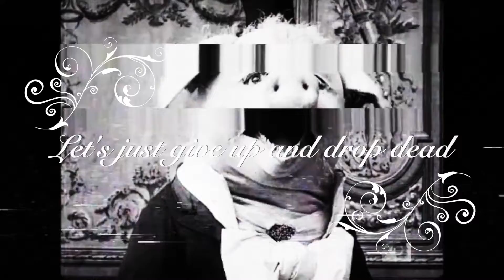Let's Just Give Up and Drop Dead ("Music")